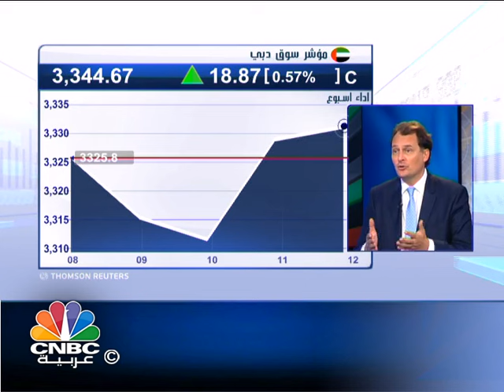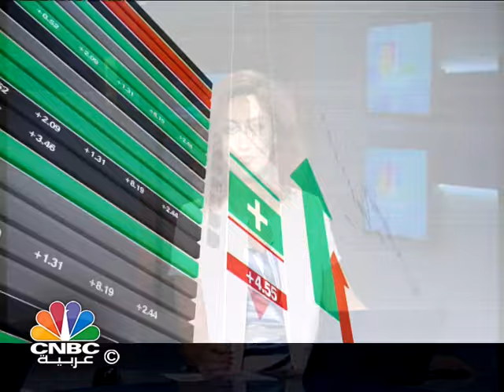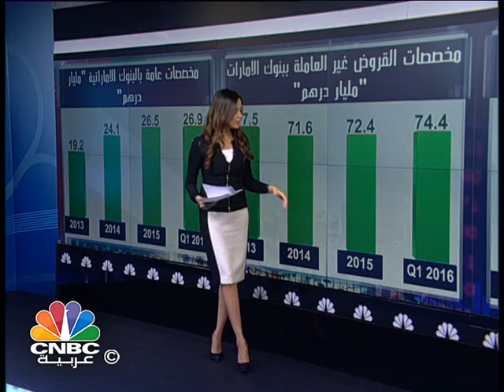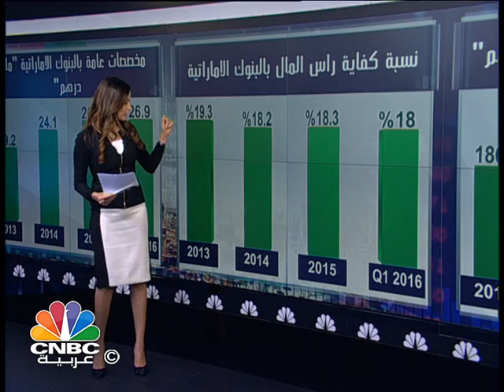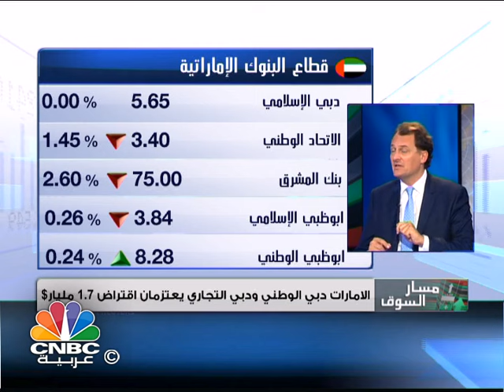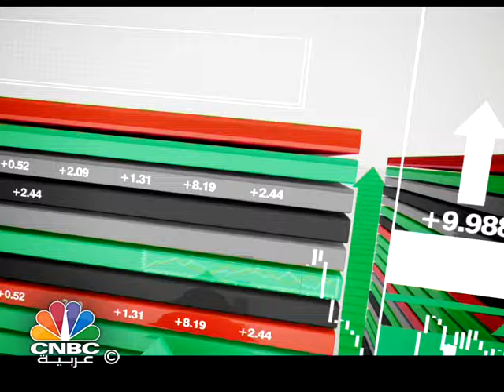مسار السوق/ ارتفاعاتٌ جماعية ٌ للأسواق الخليجيةِ في نهاية تعاملاتِ الأسبوع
يستعرض برنامج "مسار السوق" في حلقة اليوم:

ارتفاعاتٌ جماعية ٌ للأسواق الخليجيةِ في نهاية تعاملاتِ الأسبوع

المركزيُّ الاماراتيُّ يدرسُ قواعدَ لرفع مخصصاتِ البنوك في مواجهةِ القروض المتعثرة

نموُ ارباح شركاتِ النقل في سوق دبي 26%  خلال الربع الاول من العام الحالي.. والاصولُ تنمو  4%